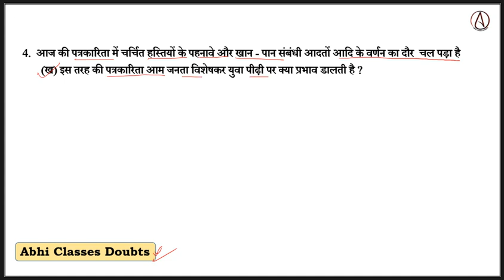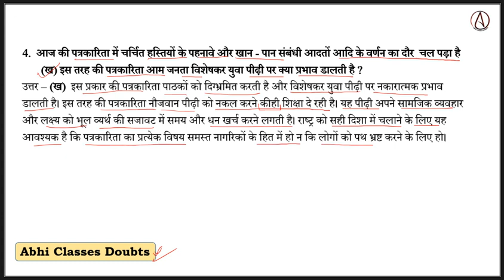इस तरह की पत्रकारिता आम जनता विशेषकर युवा पीढ़ी पर क्या प्रभाव डालती है || Class - 10 Hindi Kritika